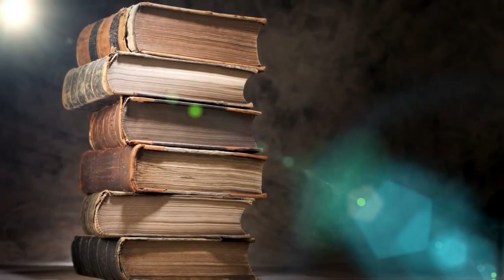Beautiful Old Books Stock video footage